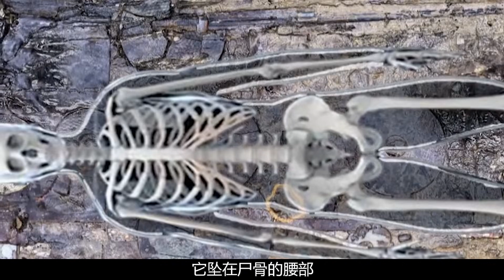江西挖出海昏侯墓，金銀玉石堆積如山，棺內肛塞竟是二手